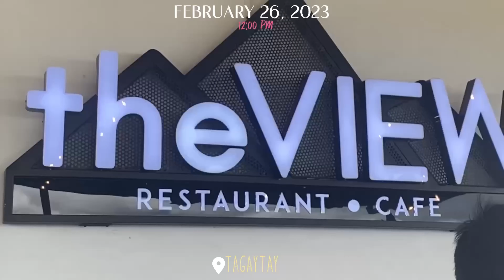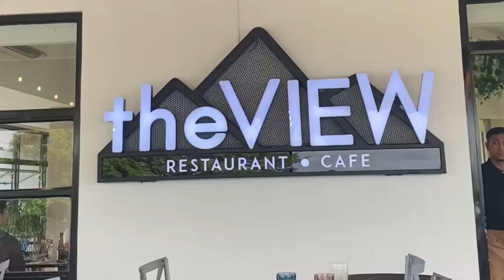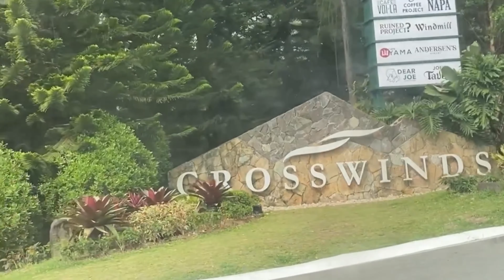C Diaries : my 20th birthday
hi ◡̎